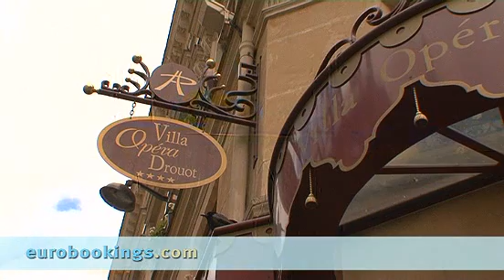Paris, France: Villa Opera Drouot